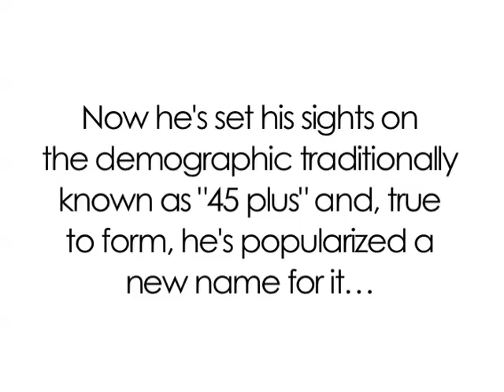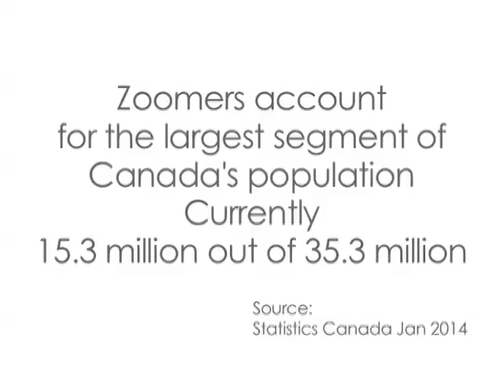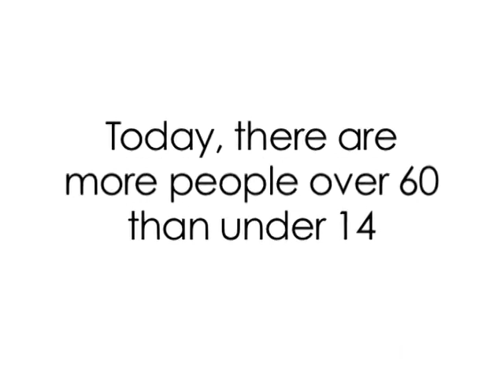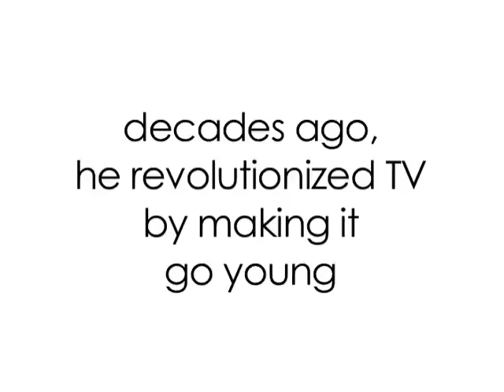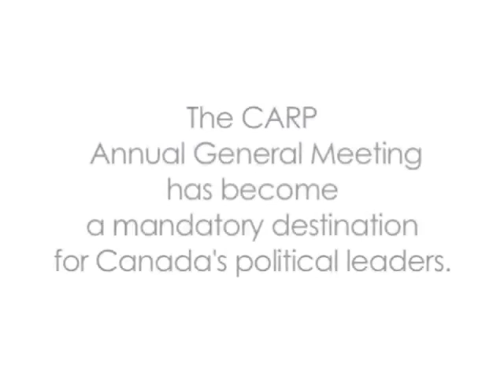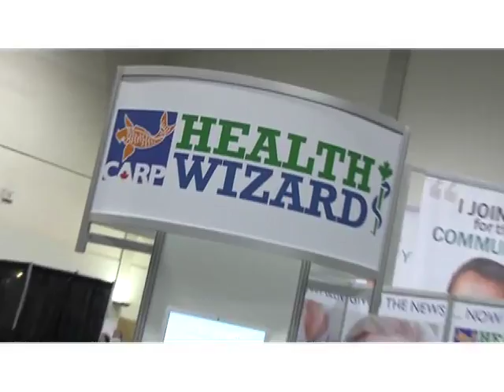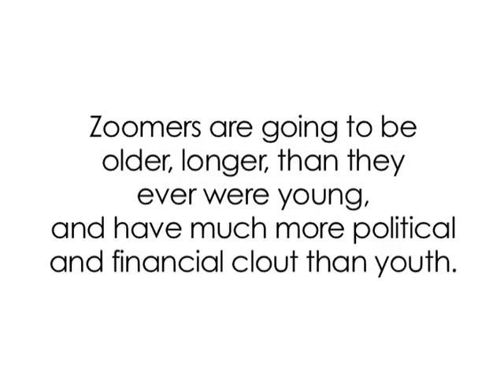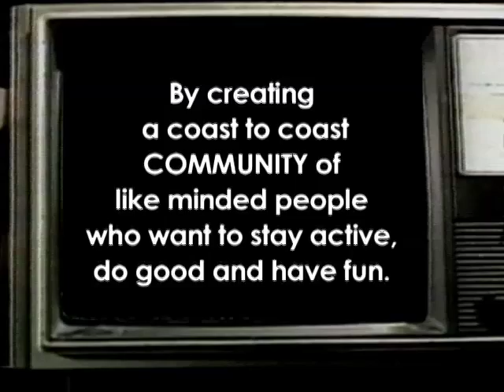150428 Muskoka Stump Revised III